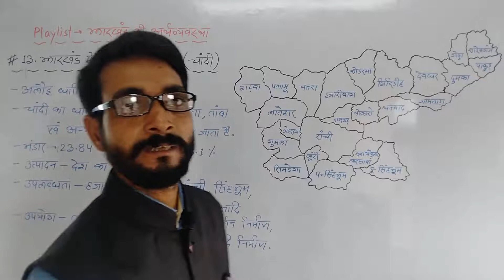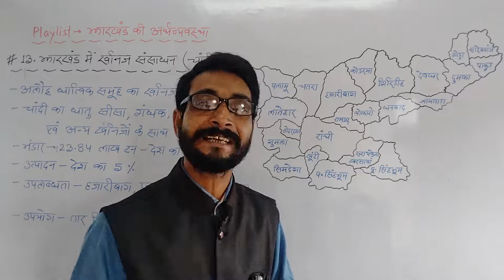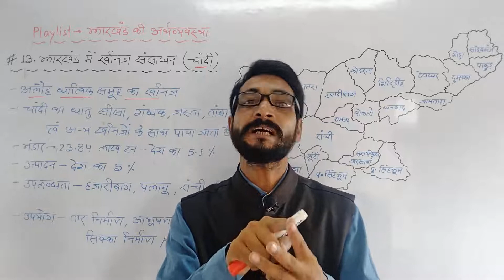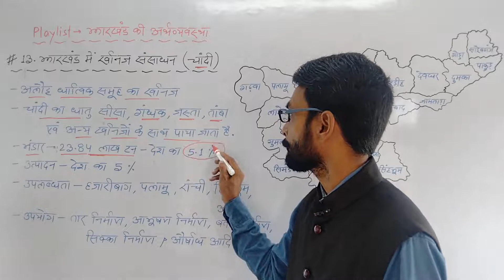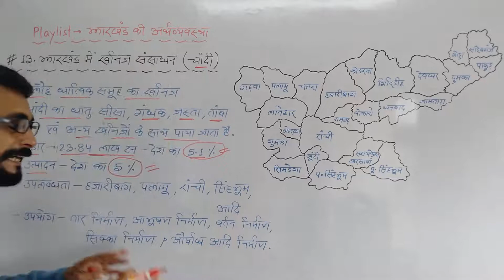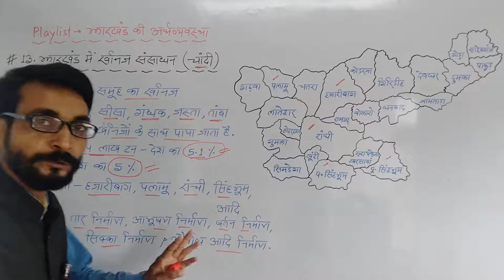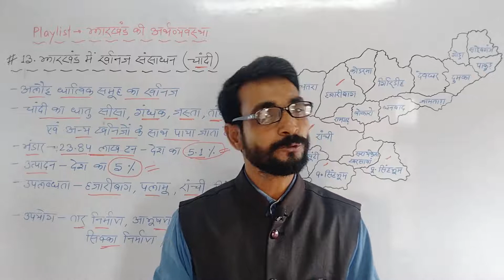झारखंड की अर्थव्यवस्था || 13. झारखंड में खनिज संसाधन ( चांदी ) || Silver || Puneet Raj Sir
🌍 झारखंड की अर्थव्यवस्था 👌

➡️  13. झारखंड में खनिज संसाधन ( चांदी ) 👇

■ यह अलौह धात्विक समूह का खनिज है |

■ चांदी का धातु सीसा, गंधक, जस्ता, तांबा एवं अन्य खनिजों के साथ पाया जाता है |

■ राज्य में चांदी का भंडार 23.84 लाख टन है जो कि देश का 5.1% है |

■ राज्य में चांदी का उत्पादन अभी प्रारंभिक अवस्था में है और देश के कुल उत्पादन का 5% उत्पादन झारखंड में होता है |

■ अल्प मात्रा में और कच्चे रूप में चांदी हजारीबाग, पलामू, रांची, सिंहभूम आदि जिलों में मिलती है

■ चांदी का उपयोग तार बनाने में, आभूषण बनाने में, बर्तन बनाने में, सिक्का बनाने में, औषधि आदि बनाने में किया जाता है |

🙏धन्यवाद🙏